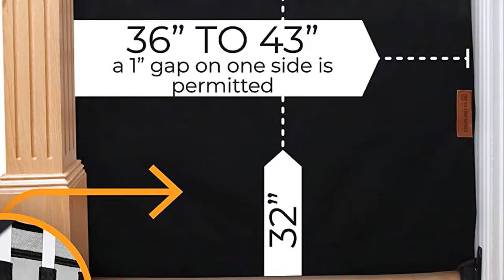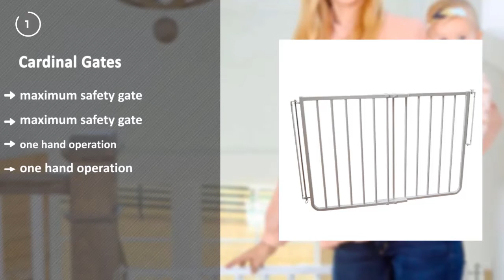Baby Gates: Top 5 Best Baby Gates 2020 (NEW)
Baby Gate represents the top 5 best baby Gates in 2020. These baby Gates are awesome and super cool ever. These are chosen as the best from hundreds of similar items. These are the best rating products on Amazon.

PRODUCT FEATURES
0:10 #1. The Stair Barrier Baby and Pet Gate: Banister to Wall Baby Gate - Safety Gates for Kids or Dogs - Fabric Baby Gate for Stairs with Banisters - Made in The USA

Key Features:
Wall to banister gate
Baby & dog gate
Retractable fabric design
Easy install
Safe and tested

0:20 #2. Cardinal Gates Stairway Angle Baby Gate 27"-41.5", White

Key Features:
maximum safety gate
top of a stairway
one hand operation
optional stop bracket
Width is adjustable

0:30 #3. Munchkin Loft Aluminum Hardware Mount Baby Gate for Stairs, Hallways and Doors, Extends 26.5"- 40" Wide, Silver, Model MK0012

Key Features:
Hardware mount baby
Great for use
Indexed Sizing System
Integrated Tuning System
Door swings open

0:40 #4. Evenflo Easy Walk-Thru Top-of-Stairs Gate, Simple Assembly, No Tools Required, Easy-Glide Handle, 32-Inch Gate Height, Safety Lock Indicator, Great for Children and Pets, Neutral Finish

Key Features:
Durable child-safety
Easy walk through design
Safety lock indicator
Neutral finish
Trusted for nearly 100 years

0:50 #5. Munchkin Easy Close XL Metal Baby Gate, 29.5" - 51.6" Wide, Bronze, Model MK0009-111

Key Features:
Measures: 36"
Pressure mounted
Door locks easily
Double-locking system
fully assembled Easy

Home Kits
Home Kits is an amazon product review channel. We review the best top 5 items from hundreds of similar products from amazon.com. We are dedicated to finding out the best products. We try our best to provide the best products list to the customers so tGate they can find their expected quality product.